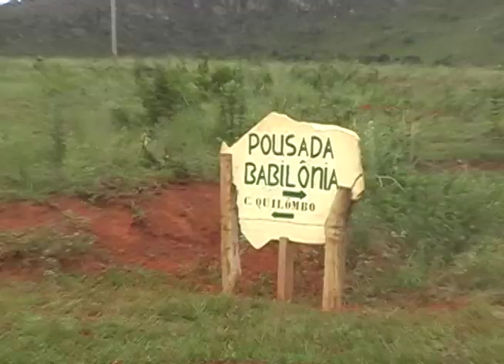CACHOEIRA KILOMBO SERRA DA CANASTRA POR RICARDO GIPPA - LAÇOS DA TERRA